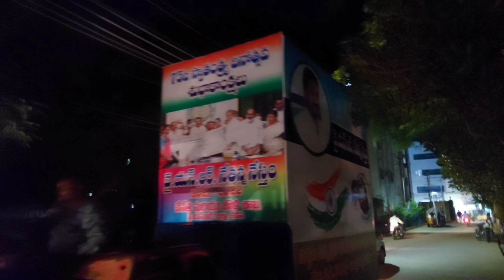Preparations for Celebrating Independence day 🇮🇳 🇮🇳 🇮🇳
I hope aapko a video pasand aata
full video dekho

Love you India ❤